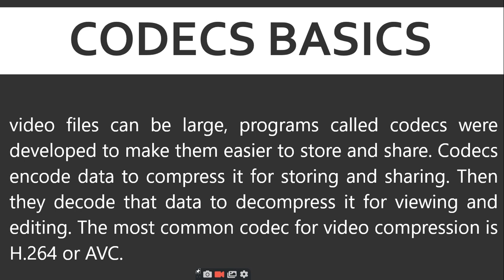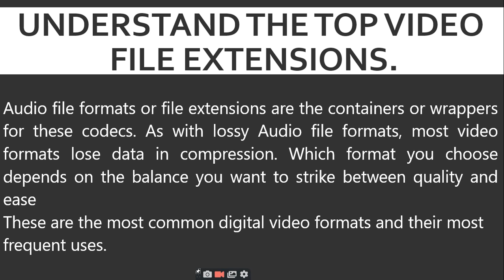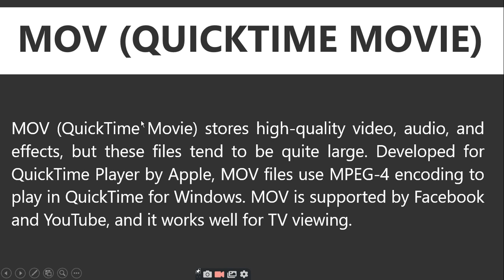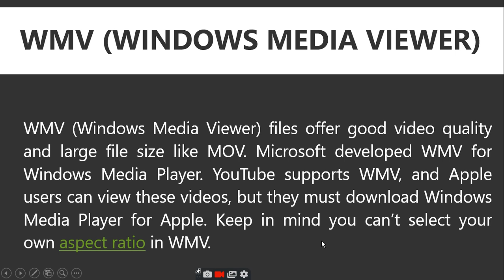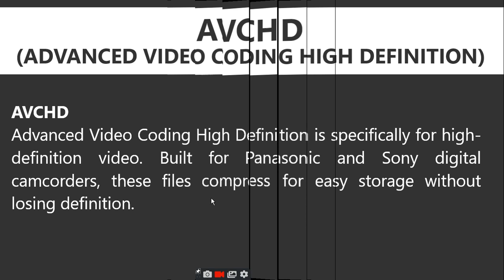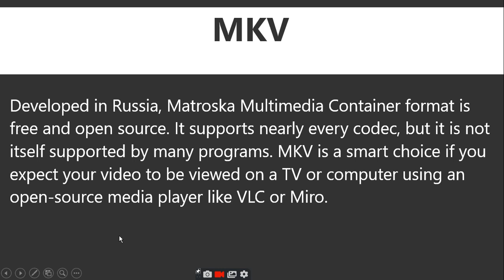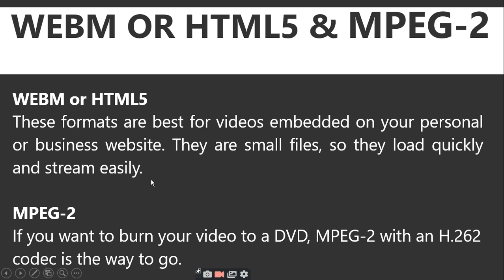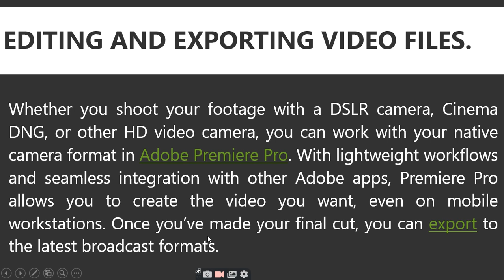Video file format and codec basics top video file extensions supported by youtube|RATAN AGARWAL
Video file format and codec basics_top video file extensions supported by youtube

Because video files can be large, programs called codecs were developed to make them easier to store and share. Codecs encode data to compress it for storing and sharing. Then they decode that data to decompress it for viewing and editing. The most common codec for video compression is H.264 or AVC.
Audio file formats or file extensions are the containers or wrappers for these codecs. As with lossy audio file formats, most video formats lose data in compression. Which format you choose depends on the balance you want to strike between quality and ease of use.
Understand the top video file extensions.
These are the most common digital video formats and their most frequent uses.
1. MP4
2. MOV
3. WMV
4. AVI
5. AVCHD
6. FLV, F4V, and SWF
7. MKV
8. WEBM or HTML5
9. MPEG-2
Editing and exporting video files.
If you're not sure which format to save your video as or are getting an "invalid file format" error message when you're uploading, make sure that you’re using one of the following formats:
1. MOV
2. MPEG-1
3. MPEG-2
4. MPEG4
5. MP4
6. MPG
7. AVI
8. WMV
9. MPEGPS
10. FLV
11. 3GPP
12. WebM
13. DNxHR
14. ProRes
15. CineForm
16. HEVC (h265)
If you're using a file format that's not listed above, use this troubleshooter to learn how to convert your file.

For more advanced information on file formats you can read through this article on encoding settings. From youtube.

Queries-to learn more and solve these queries if not comment me
Is H 264 or H 265 better for YouTube?
How do I convert HEVC to MP4?
Which codec is best for YouTube?
What is the highest quality video format?
Which frame rate is best for YouTube?